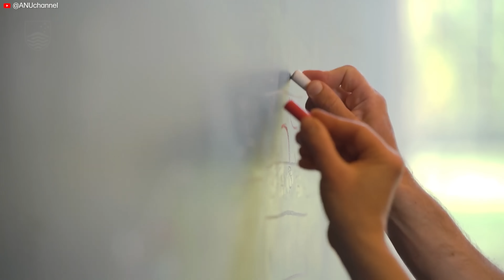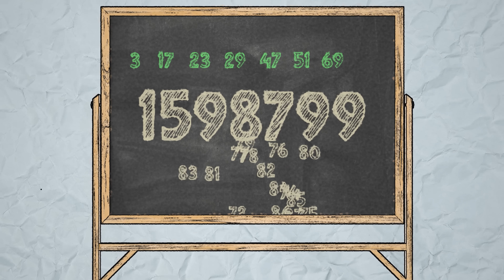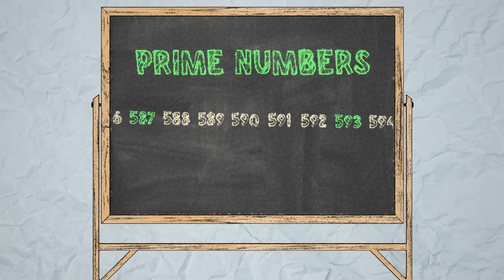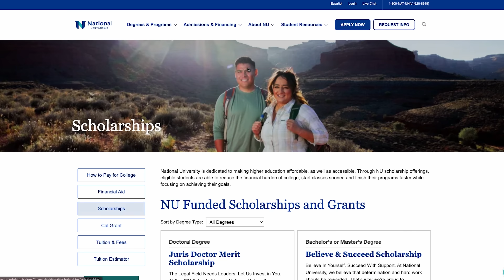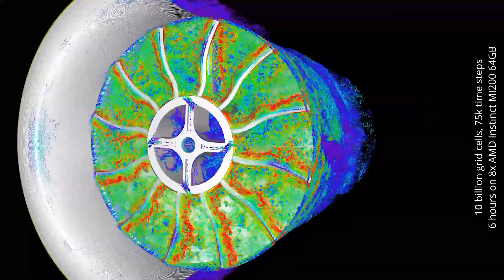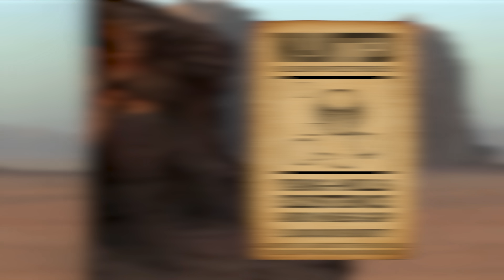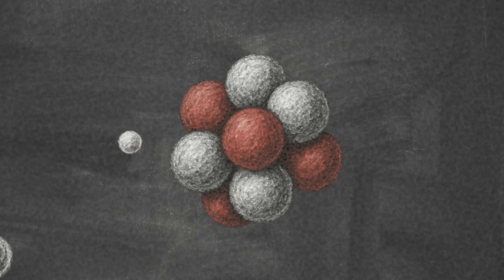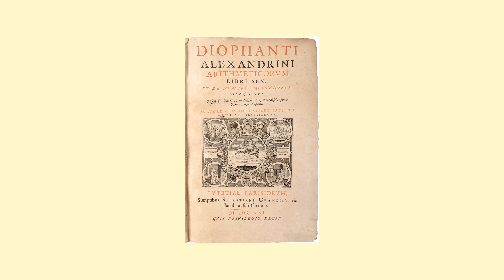How to Become a Millionaire by Solving One Math Problem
All my favorite Amazon Items!:
(filming setup, safety gear, etc)

💌 SEND ME THINGS 📦 :
Xyla Foxlin
3727 W. Magnolia Blvd. # 174